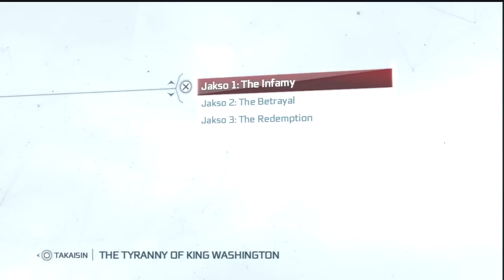Pelataan | Assassin's Creed III | The Tyranny of King Washington DLC: osa 1